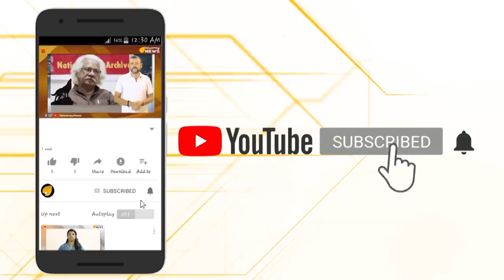പിണറായി പുത്രിക്കെന്താ കൊമ്പുണ്ടോ.. പണിമുടക്കിലും പണിയോട് പണി..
പിണറായി പുത്രിക്കെന്താ കൊമ്പുണ്ടോ.. പണിമുടക്കിലും പണിയോട് പണി.. കഴിഞ്ഞ ദിവസം രാജ്യത്ത് നടന്ന പണിമുടക്ക് പരിപൂര്‍ണവിജയമായിരുന്നുവെന്ന് പറയുന്നവരുടെ വായടപ്പിച്ച് പണിമുടക്ക് പുര്‍ണമായി തള്ളിയവരുടെ കൂട്ടത്തില്‍ ഒരു പ്രധാനിയുണ്ടായിരുന്നു. മുഖ്യമന്ത്രി പിണറായി വിജയന്റെ മകള്‍ വീണ..